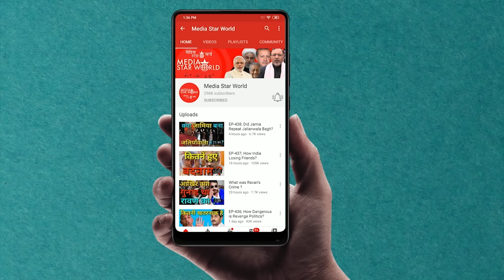EP-783: Why Journalists Being Targeted?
क्यों पत्रकार बने शिकार?

मोहम्मद अहमद काज़मी द्वारा "आप के रूबरू" कार्यक्रम में  ईमानदार पत्रकारों के खिलाफ मामले दर्ज करने की बढ़ती घटनाओं के बारे में वरिष्ठ पत्रकार वदूद साजिद का एक विशेष साक्षात्कार पेश किया गया है। उन्होंने कहा कि विनोद दुआ और सिद्धार्थ वरदराजन जैसे वरिष्ठ पत्रकारों के खिलाफ मामले राष्ट्रीय मीडिया का ध्यान आकर्षित करते हैं, जबकि छोटे शहरों में पत्रकारों पर अत्याचार जारी है। उन्होंने कहा कि एक मर्जापुर स्कूल की मिड-डे मील की खबर जहां छात्रों को रोटी और नमक परोसा जाता था उसके लेखक पत्रकार पवन जायसवाल पर कोर्ट केस चल रहा है। इसी तरह प्रशांत कनौजिया जिन्होंने छात्रों को आज़मगढ़ में स्कूल को साफ करने के लिए मजबूर करने के बारे में खबर दी थी और सहल कुरैशी जिहोने अहमदाबाद में शाहपुर मोहल्ले में रमजान के महीने में कथित पुलिस हमले की खबर दी थी उन्हे  मुश्किल हालात का सामना करना पड़ रहा है । उन्होंने कहा कि प्रेस काउंसिल ऑफ इंडिया (पीसीआई) और पत्रकारों के संगठनों को ईमानदार पत्रकारों का इसलिए समर्थन करना चाहिए ताकि प्रेस की स्वतंत्रता और लोकतंत्र बचाया जाया जा सके।

“Aap Ke Roobaru” by Mohammad Ahmad Kazmi carries an exclusive interview of Wadood Sajid, a senior journalist about rising incidents of filing cases against honest journalists. He said that  cases against senior journalists like Vinod dua and Siddharth Vardarajan attract national media attention while persecution of journalists in smaller towns and cities remain unreported. He said that mid-day meal story of a Murzapur school where Roti and salt were served to the students got attention while its author journalist Pawan Jaiswal has been facing court case. Similarly Prashant Kanojia who reported about students being forced to clean the school in Azamgarh and Sahal Qureshi who reported alleged police attack in Shahpur, a Muslim locality at Ahmadabad during holy month of Ramazan were facing difficult situation. He said that Press Council of India  (PCI) and journalists’ organizations should take up the matter to guard the freedom of the press for the sake of preserving democracy.